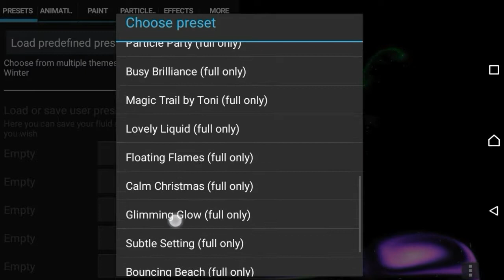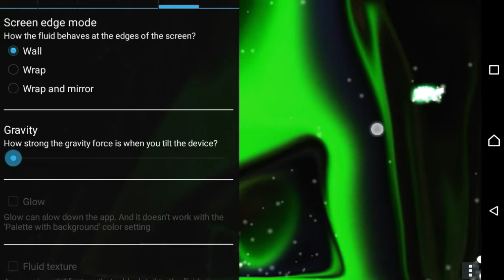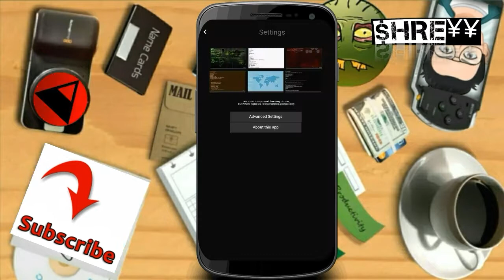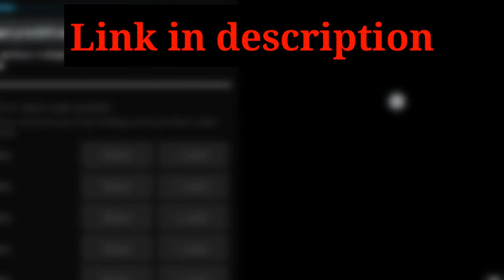आगयी दुनिया की सबसे ख़तरनाक और लाजवाब ऐप Most Amazing App for android 2018🔥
Finally, the most popular pretend programming app is available for Android This site is intended to be a practical JOKE. We are not responsible for any trouble you may get into with this.The "hacking" isn't real, and everything you type isn't stored anywhere. Your preferences are stored in your browser's cache. We are not responsible for user created content.

HACK LIKE A PROGRAMMER IN MOVIES AND GAMES! Now a mobile experience!

Fluid animation in your pocket! Touch the screen and create beautiful motion of colorful smoke and water.
Possibilities are endless, effects are fantastic.
Smoke and water simulation in your pocket! Physics based app and live wallpaper.

Two most amazing app of 2018,most amazing app present in playstore now,unique app 2018

My Instagram (always active)- shreyy95